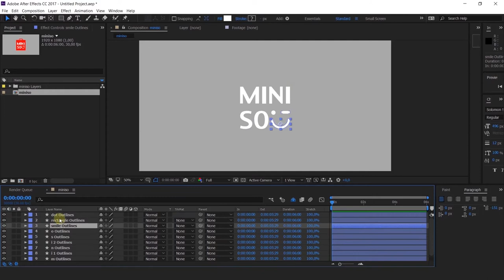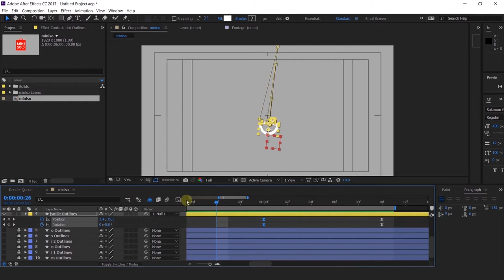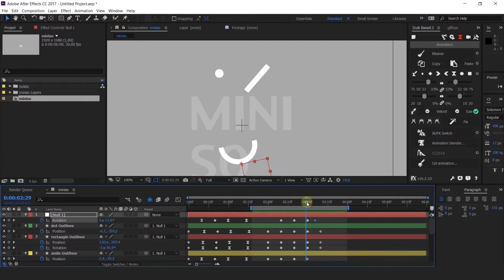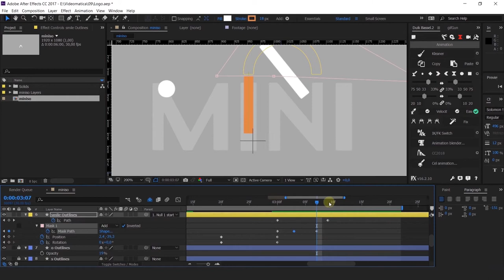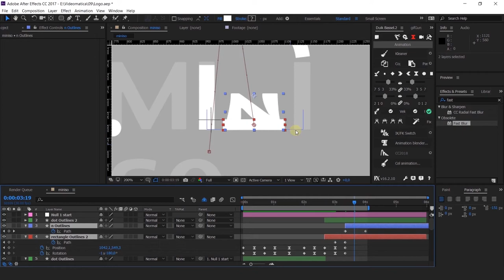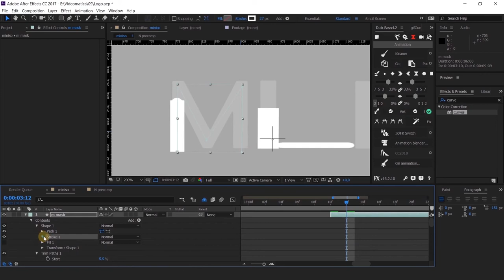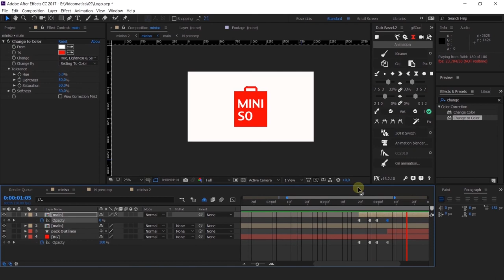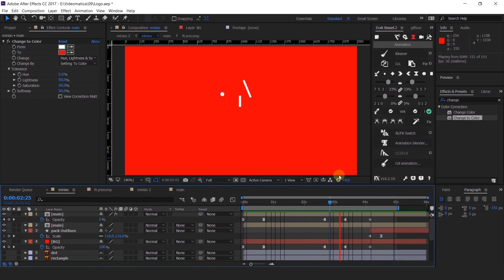Основний курс 3 Заняття 9_2 -MOTION DESIGN PRO 2020.03